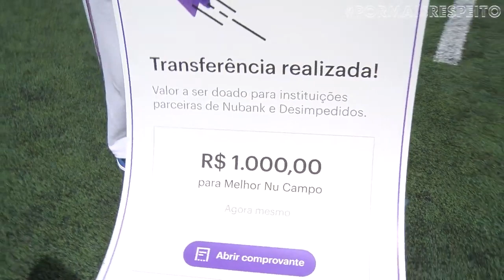MEUS MELHORES MOMENTOS EM FRANÇAXBRASIL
Equipe O Boleiro:
Produção e Roteiro: Anderson Ataides, Eddy Sangalli, Fagner da Silva e Silas Sena
Direção audiovisual: Eddy Sangalli